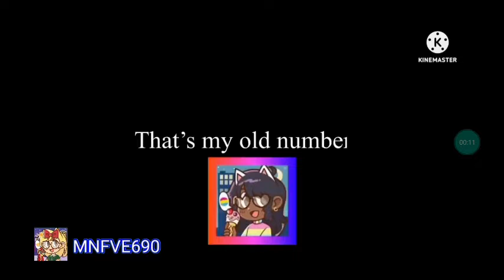i quit interruption videos